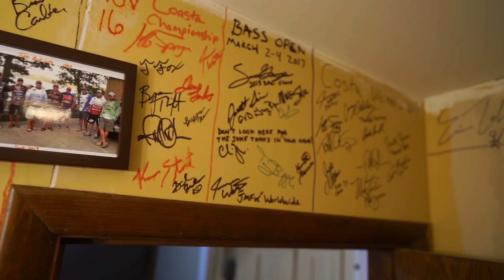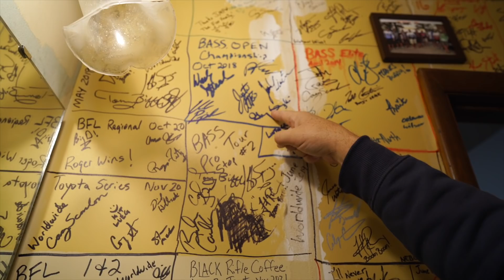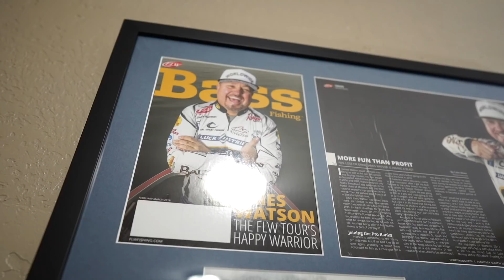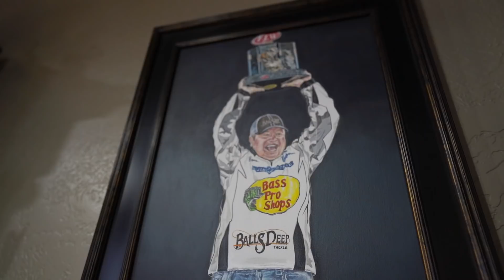Bass Cave | S01E10: James Watson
An insightful look at pro anglers in their native habitat, take a look at the homes that bass built. In the latest Bass Cave presented by Tackle Warehouse, James Watson offers a tour of his tackle garage, office and famous bathroom in Missouri.